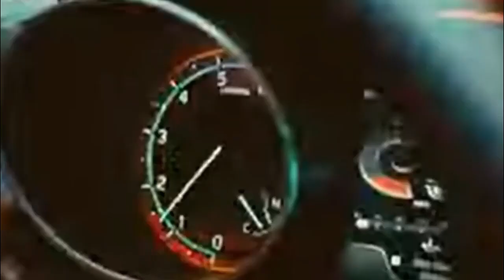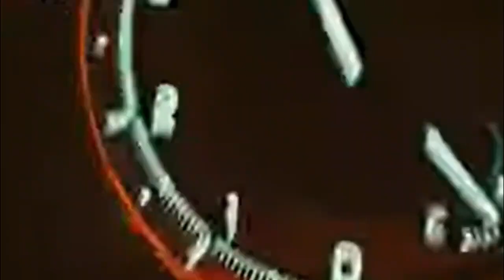Harga Suzuki Swift 2022, Review & Spesifikasi